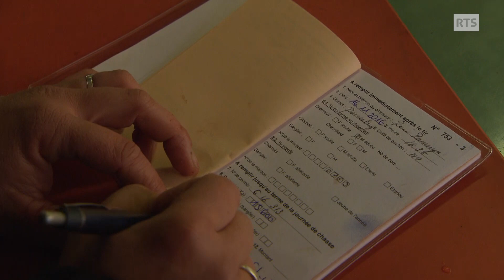Portrait des deux premières femmes garde-chasse de Suisse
Au travers de deux portraits croisés, de l’Ajoie au Val d’Hérens, du vert paysage Jurassien aux blancheurs des cimes Valaisannes, du rut du chamois en passant par la recherche des Cerfs de nuit
Rencontre des deux premières femmes garde-chasse de Suisse. Nous les avons suivis en fin d’automne dernier de jour comme de nuit afin de mieux comprendre ce qui les a motivés à postuler pour un tel travail jusque-là chasse gardée de la gente masculine.

"Mesdames les garde-chasse" un reportage de Régis Migy

Caméra : Marc Zumbach
Son : Nicolas Ducret
Montage : Valérie Weyer
Etalonnage : Olivia Nicole
Illustration sonore : Fred Demilliac
Mixage : Fanny Lelong